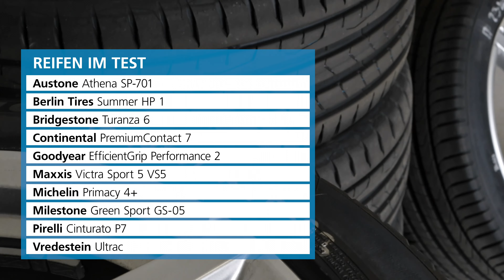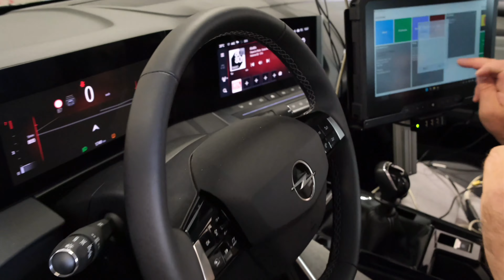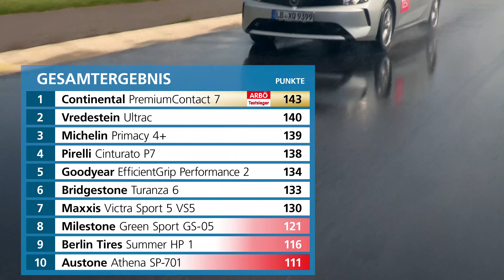ARBÖ - Sommerreifentest 2024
Premiumreifen top, günstigere Alternativen fallen durch

Beim gemeinsamen Sommerreifentest 2024 von ARBÖ, ACE und GTÜ wurden zehn Reifen für Kompaktwagen in der Dimension 225/45 R17 gründlich getestet. Viermal wurde ein „sehr empfehlenswert“ ausgestellt. Ein Reifen fällt komplett durch, zwei weitere Reifen bekommen ein „bedingt empfehlenswert“.